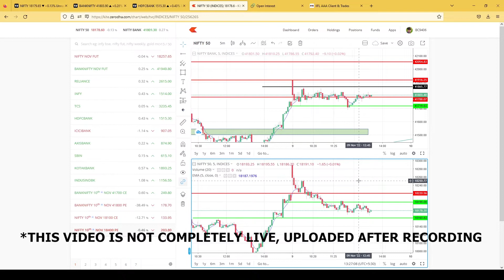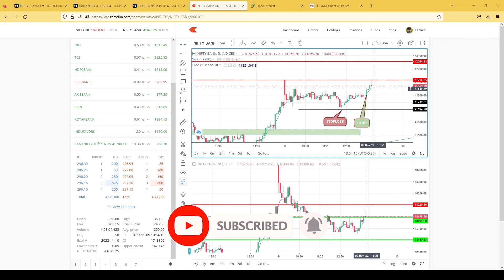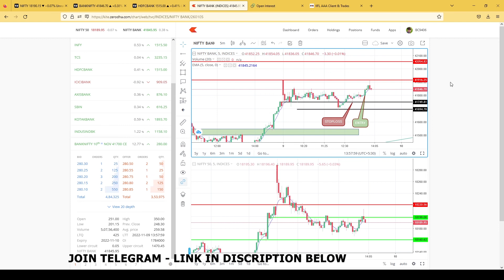09 Nov Banknifty Live Option Trading | Made Profits in Falling Market | Trader Tyson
09 Nov Banknifty Live Option Trading | Made Profits in Falling Market | Trader Tyson

bank nifty
bank nifty

I have made this Channel to guide the Beginners "How to Invest in the Stock Market". How to select proper Stocks and How to avoid the traps going in the market.

I discuss here about Options Trading Strategy, Stock Market Psychology, Money Management and Risk Management.

It would be my pleasure to deliver good and informative content for you.

Happy Investing.